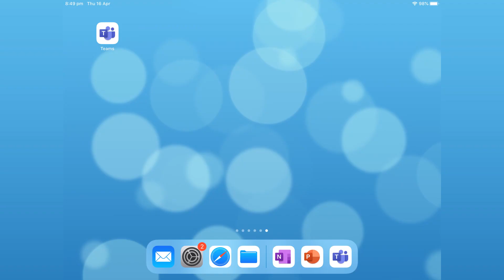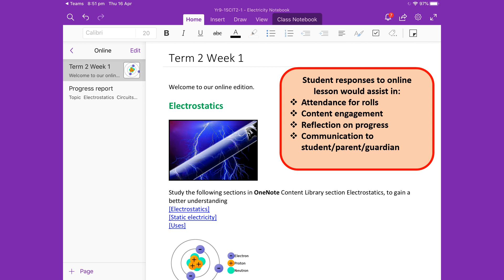OneNote access via Teams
A tutorial on "How To"  access OneNote via Teams.